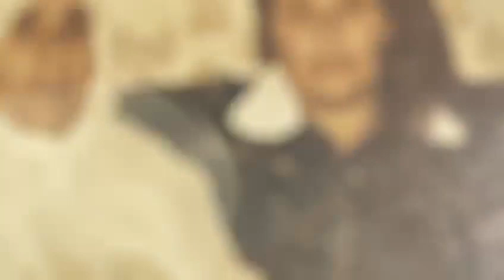Memories of My Grandparents. May they rest in peace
Video from Nadia Dakroub